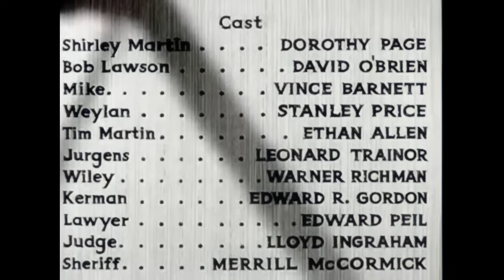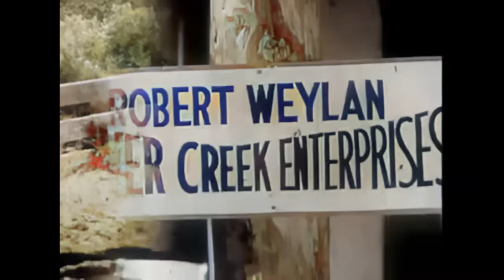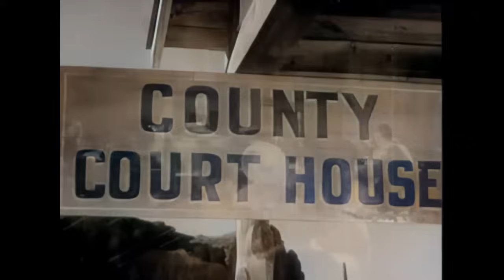Water Rustlers: Classic Western Movie 🌊🤠 | Dorothy Page , Dave O'Brien, Vince Barnett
Saddle up, partners! Dive into the action-packed world of the Wild West with "Water Rustlers," starring Dorothy Page, Dave O'Brien, Vince Barnett, and Stanley Price. Join this rugged crew as they battle against the forces of greed and corruption to protect their land and livelihoods. With stunning cinematography and gripping performances, this classic Western promises thrills and excitement at every turn. Grab your popcorn and get ready for a wild ride! 🌵🎥